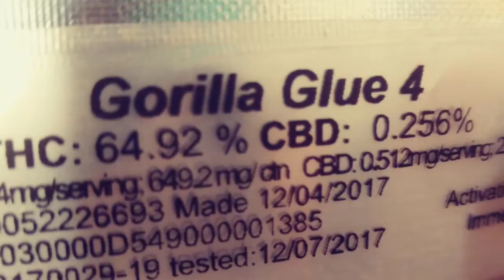🔥CALYX CRAFTS🔥 Gorilla Glue #4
I've never tried this Company before Cylax had an awesome variety all with the golden selection! Which obviously sells!! I picked out 2 flavors and here is one of them! 💨 HIGHLY recommend them✌Oil came from @Doctorsordersportland